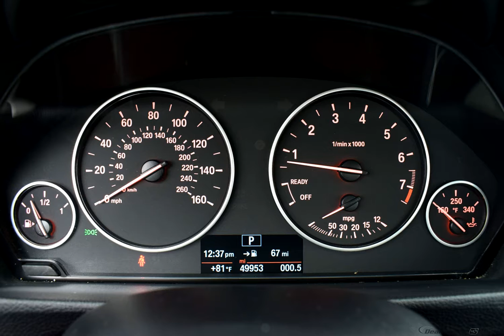2016 GLACIER SILVER METALLIC BMW 3 SERIES #11314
Used 2016 GLACIER SILVER METALLIC BMW 3 SERIES  320I XDRIVE BLACK #11314